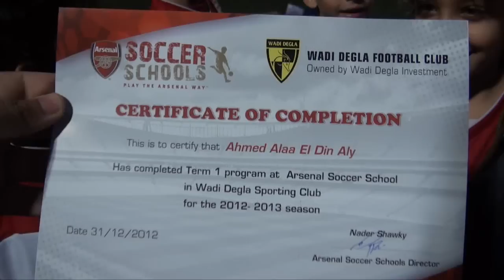Dico, the best striker in Arsenal part 2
Presenting Dico - an 8 Year Old Arsenal Talent
19 Feb 2013|Premier League: Arsenal
Reads33 Cheer! 0 Comments1

Recently I wrote an article and released a video about Zizo, an 8 year old talent who plays for Wadi Degla, a club in Egypt that has a partnership with Arsenal. The video got plenty of positive response, especially from the fan community.

 However, this is not the only talent at the club. Another great talent is the 8 year old Dico, best known for his long distance shooting abilities (as can be seen in the video) and the only player in his age group who is able to play with both feet.

 Furthermore, Dico speaks and understands English, as well as being fluent in French. He is ranked first in his class at school and is a great swimmer as well. A good investment perhaps?

 The club, Wadi Degla, is a satellite club for Arsenal that plays in the Egyptian Premier League. They have a large youth football academy, which Dico, Zizo and many other kids are a part of. Here one can see how the players are being evaluated by Arsenal.

 If there is anyone interest to see these players play live, they will maybe travel to London this summer to participate in a friendly tournament.

Rados Stramput